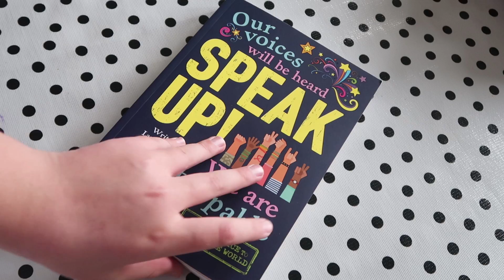RAISING GIRLS | AD | MY THOUGHTS AND EXPERIENCES AS A MUM OF TWO BOYS AND TWO GIRLS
**The book featured in this video is titled Speak Up! and can be purchased

It's so important to me as a mum to empower my children and raise them to be strong, confident and kind people. I find this kind of topic so interesting and would love to do more videos along these lines in the future, so let me know if you'd like to see that.